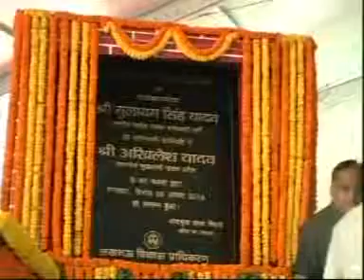मा0 मुख्यमंत्री द्वारा जनेश्वर पार्क का लोकार्पण दिनांक 05-08-2014